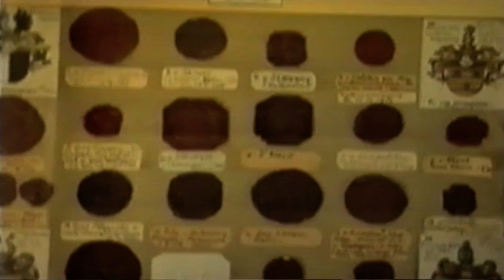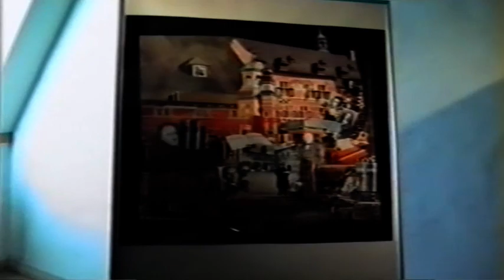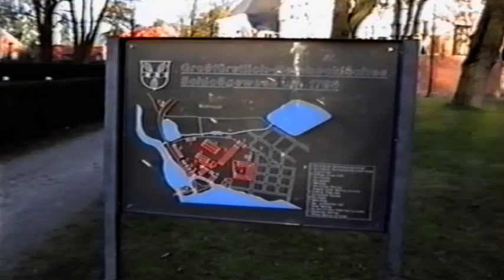Hamburg Castle (Scholoss) near Hamburg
A place I visited on my way back from the forest.